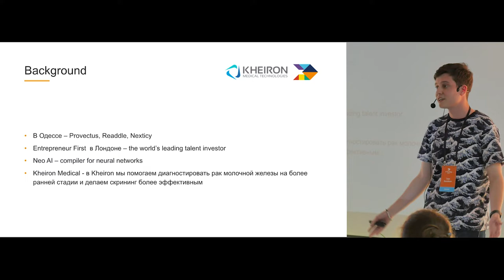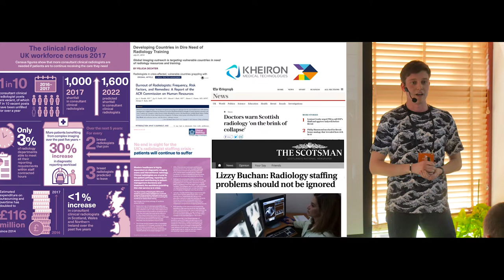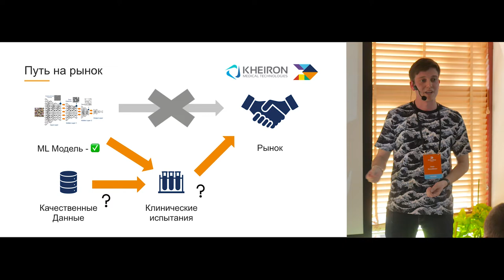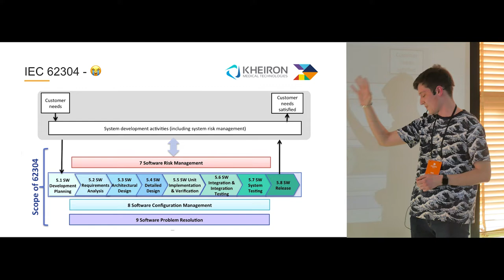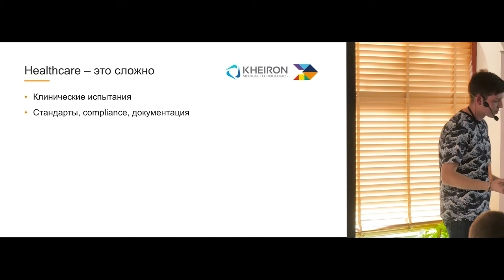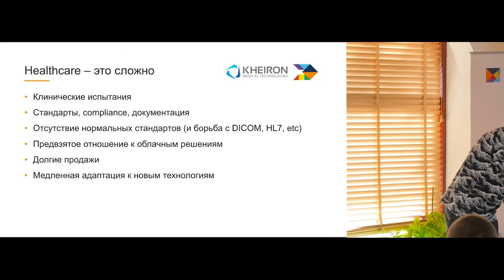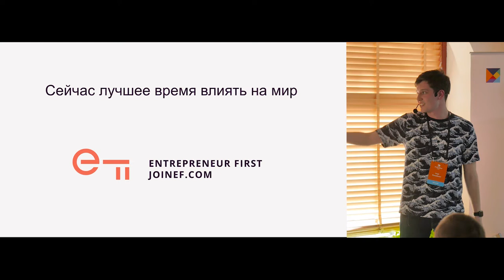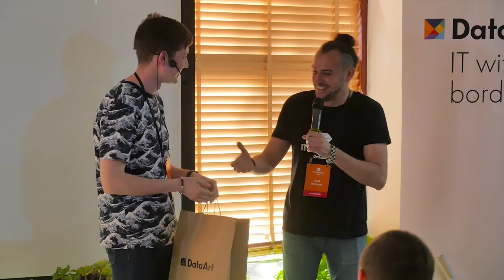«Особенности разработки AI-продукта для Healthcare». Иван Кавалеров, Kheiron Medical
Иван Кавалеров рассказывает как разрабатывать и выпускать на рынок продукт в строго регулируемой среде; какие ограничения и возможности есть при выборе технологий и платформ в healthcare; как создать lean процессы и культуру при сильных ограничениях на частоту обновлений и как создать AI продукт который действительно помогает, а не создает хайп или просто показывает красивые результаты в бенчмарках.

ДОКЛАДЧИК: Иван Кавалеров, Product Lead в Kheiron Medical, London, UK.

Язык доклада: русский.